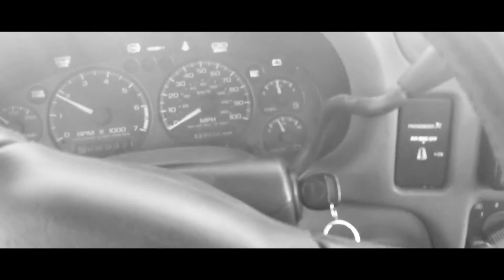How am I going to do this for a month? | Jason Garza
- The Socials -
Periscope: r3c0n54